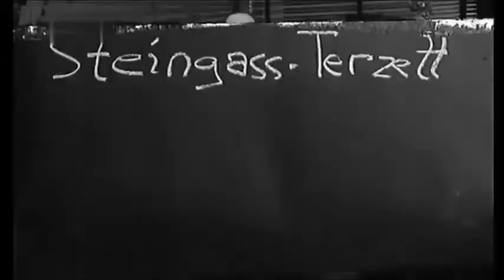Steingass Terzett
Kurz nach dem Krieg gründete Toni Steingass sein Steingass-Terzett, das bis zu seiner Auflösung in wechselnder Besetzung das Liedgut des Kölner Karnevals entscheidend mit geprägt hat.

Auf diesem Karneval erfahrt ihr alles zum Kölner Karneval. Dieser hat viel zu bieten: Eine reichhaltige Historie, zahlreiche nette Annekdoten und großartige Künstler. Seit 1823 in der jetzigen Form.

 ▬ Empfohlene Webseiten ▬▬▬▬▬▬▬▬▬▬▬▬